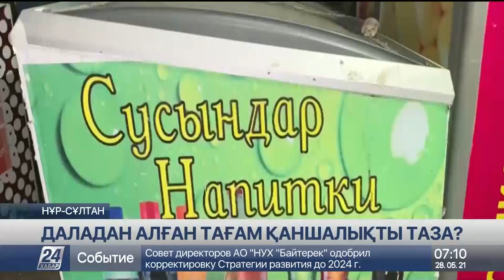Даладан сатып алынған ас-су қаншалықты таза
Жаз келді. Бұл алдымен балмұздаққа сұраныс артатын кез. Енді даладағы сауда да қыза түседі, деп хабарлайды «Хабар 24».

Бірақ сатылып жатқан тамақ, сусынның тазалығына қаншалықты сенімдісіз? Санитарлық талаптар толық сақтала ма?